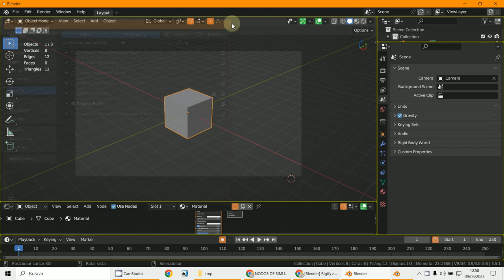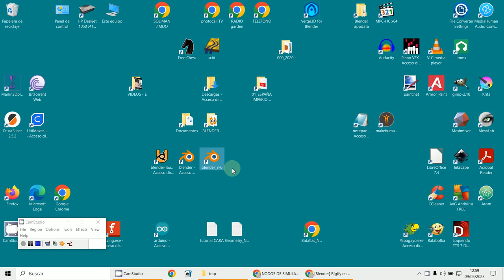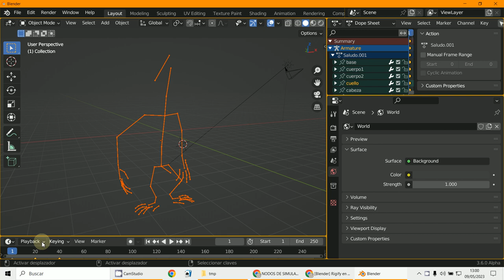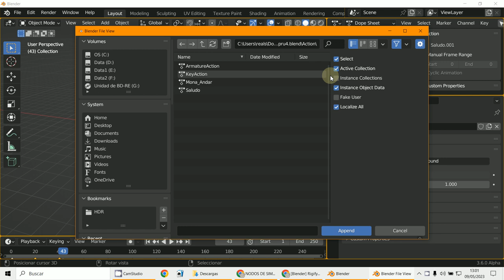Acciones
Blender 3.5.1
Rigify